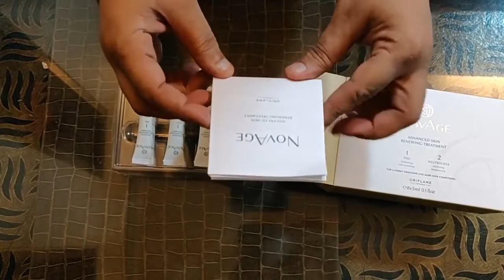NovAge Advance skin Renewing Treatment /unboxing /Oriflameindia saloninbox /ketki bhatti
NOVAGE ADVANCED SKIN RENEWING TREATMENT
Advance 2 step treatment micro exfoliates to surface the skin and reduce the appearance of imperfection. Powered by glycolic and lactic Acids. Use one a week for 4 weeks